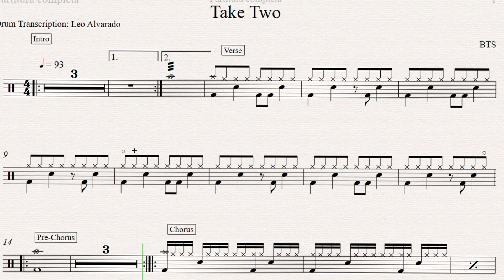Take TWO - BTS - Demo Drum Sheet